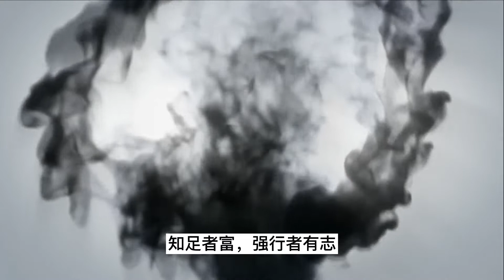中国哲学系列：老子“知人者智，自知者明”，给我们的一个领悟！【小播读书】